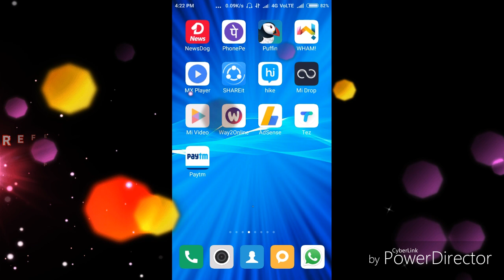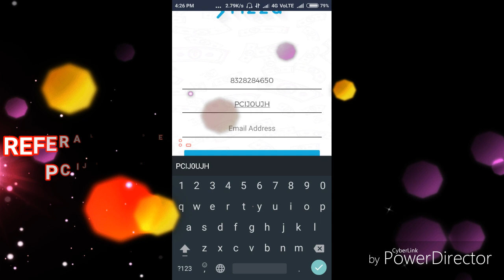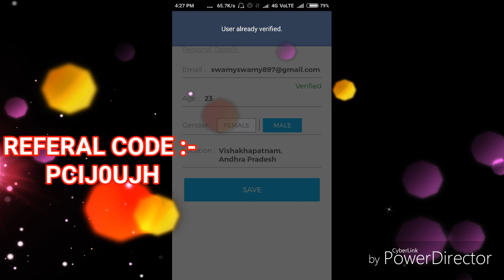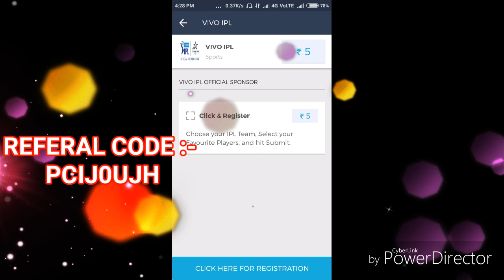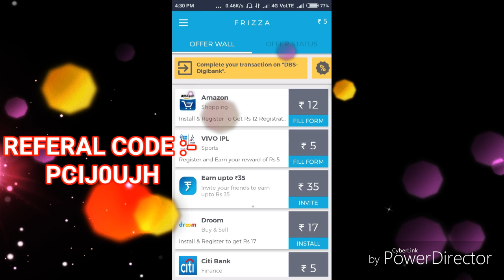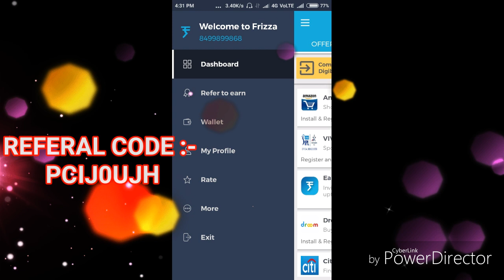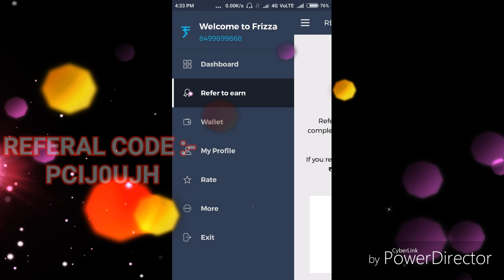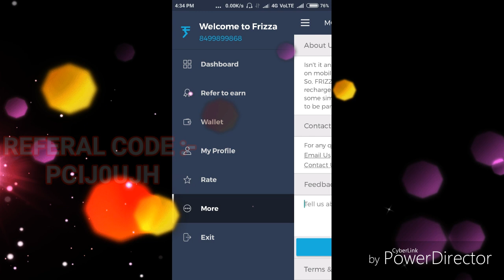Earn money online Frizza mobile app explaine in telugu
Copy the
REFERAL CODE :-
PCIJ0UJH

onead lucky spin లో రోజుకి  300రూ ల నుండి 500రూ లు గెలుపొందండి Explain in Telugu

2. 4fun app :-

Refer Id :- UL09F6